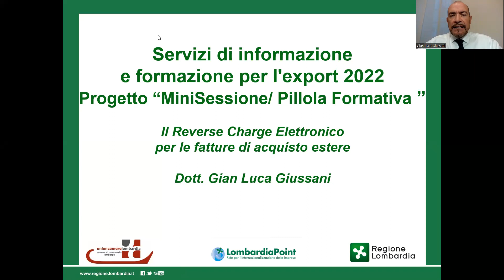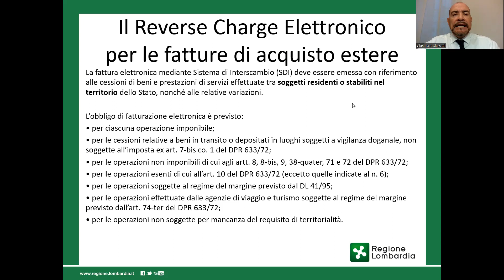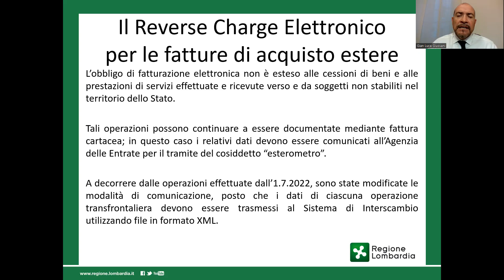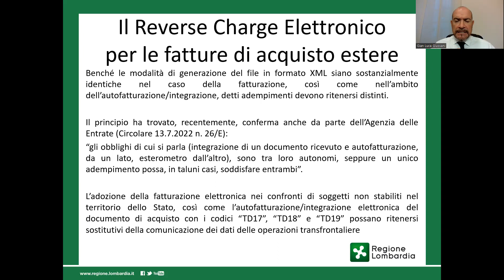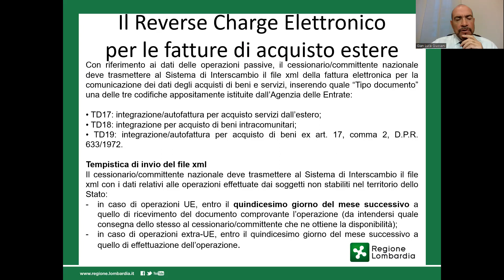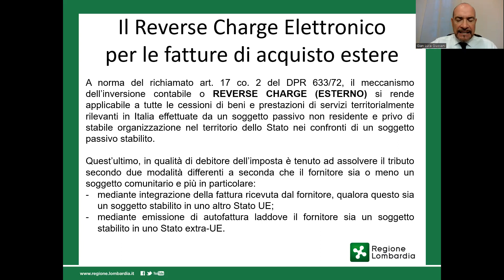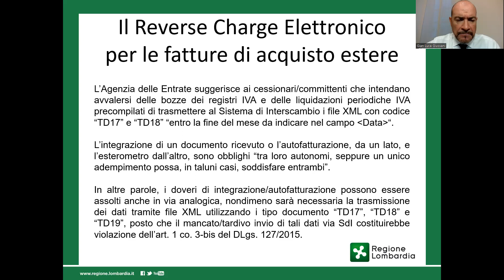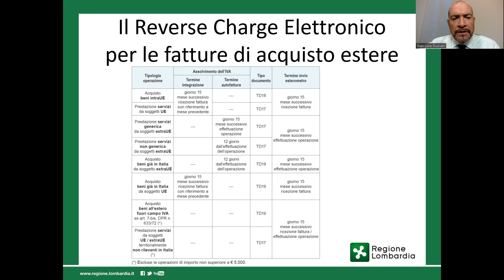Video pillole: il reverse charge Iva elettronico per le fatture di acquisto estere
I  video di Lombardiapoint sui temi più attuali per l'internazionalizzazione delle imprese